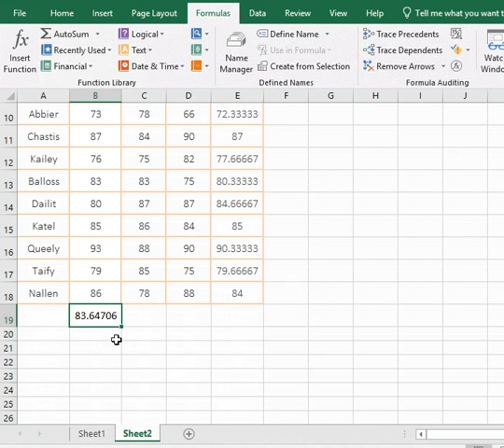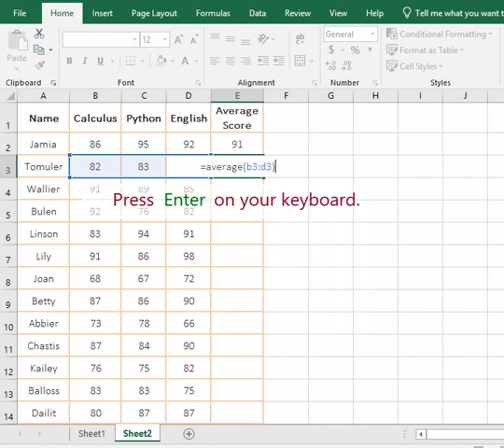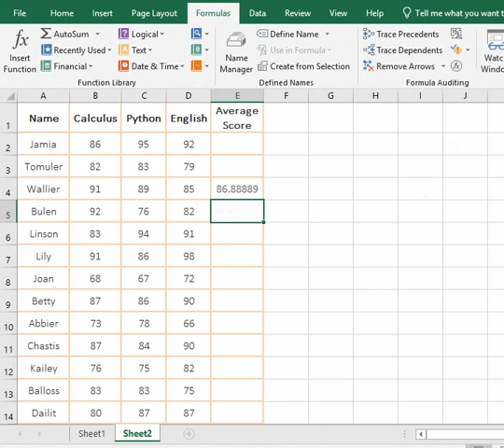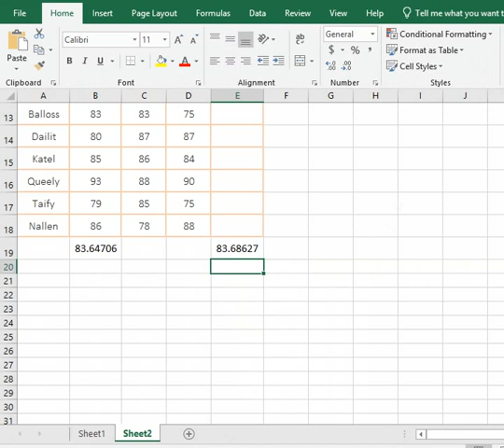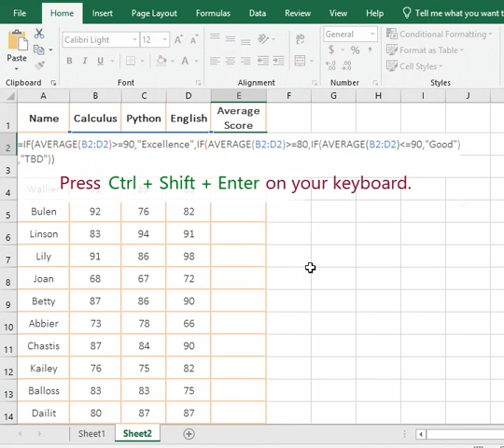How to calculate average in Excel (shortcut, Auto, formula, average if)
We find average with the Average function in Excel. It can be divided into shortcut keys to average, automatic average, and input formula to average, of which shortcut keys are the fastest.

Chapters:
0:00 Excel average shortcut
0:20 How to average rows in Excel?
0:40 Excel average multiple columns
1:01 Excel average formula examples
1:26 Excel average cells
1:48 How to average a column in Excel?
2:10 How to change the number of decimal places in Excel?
2:30 Excel average cells in the multiple rows
3:15 Excel average if
3:55 Excel average if multiple criteria

One. Excel average shortcut

Suppose we use a shortcut key to quickly find the average of the second row. Select cell E2, hold down Alt, press M, U and A once respectively on your keyboard, then automatically enter the averaging formula =AVERAGE(B2:D2) in E2, and select all data cells in the second row, press "Enter" on the keyboard, and the average value of the second row is calculated.

Two. How to calculate average in Excel? (Automatically average)

1. How to average rows in Excel?

Select cell E2 for saving the average, select the "Formula" tab, click "AutoSum", select "Average" in the pop-up options, then all the numeric cells in the second row are selected by colored wireframes, press "Enter", and "Jamia" is found average scores in all subjects; Click E2 to select it again, move pointer on the fill handle of cell, hold down "Left button" and drag down, and the value of the past cell becomes the average of the corresponding grade.

2. Excel average multiple columns

Suppose we find the average score of "Calculus" in the second column. Select the cell B19 used to save the result, select the "Formula" tab, click "AutoSum", then automatically enter the averaging formula =AVERAGE(B2:B18) in B19, and all the numeric cells in the second column are selected by the color line, press "Enter" to find the average score of the "Calculus"; Move pointer on the fill handle of cell, hold down "Left button" and drag it to the right, and all the passing columns will automatically find the average score, that is, the average score of the other subjects.

Three. Excel average formula examples

(1) Excel formula for average of a row  (How to average a row in Excel?)

1. Select the cell E3 used to save the average result, enter the formula =AVERAGE(B3:D3), press "Enter", then the average value of all values in the second row is 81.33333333, and eight decimal places are automatically retained.

2. The result of averaging retains too many decimal places, as far as grades are concerned, generally retain one decimal place, the current reserved decimal places are Excel default, but can be modified, the modification method is described below.

(2) Excel average cells

1. If we average "Calculus,English" in the fourth row, that is, average B4 and D4. Select E4 and enter the formula =Average(B4, D4).

2. Press "Enter" to find the average value of the fourth row.

(3) How to average a column in Excel?

Take, for example, the average score for "Calculus". Select cell B19 in the second column, enter the formula =average(B2:B18), press "Enter", and the average of "Calculus" is 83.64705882, also with eight decimal places.

Four. How to change the number of decimal places in Excel?

1. Right-click E3, select "Format Cells" in the pop-up menu, select the "Number" tab in the window that opens, and then select "Number" under "Category" on the left, "Decimal places" keep the default 2, select the first item for "Negative Numbers", click "OK", then 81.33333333 changes from eight decimal places to two decimal places 81.33.

2. If you want to set multiple cells, select them.

Five. Excel average cells range

(1) Excel average cells in the multiple rows

Suppose we want to average the first three rows. Select the "Formulas" tab, select the cell E4 used to save the averaging result, select "AutoSum → Average", then the averaging formula =AVERAGE(B4:D4) is filled to E4, and B4:D4 is selected, select the numeric cells in the first three rows with the pointer, then the selected range is automatically filled into E4, the formula changes to =AVERAGE(B2:D4), press "Enter" to find the average of the first three rows.

(2) Another way

Suppose we want to average the grades of all students in all subjects in a class. Select cell E19 to save the result, enter the formula =AVERAGE(B2:D18), press "Enter", and find the average score of all students in all subjects of a class.

Six. Excel Average function and IF nested

(1) Excel average IF

If we want to count the outstanding students in a class, when the average score of the students is above 90, it is considered excellent.

(2) Excel average if multiple criteria

If we want to count the excellent and good students in a class, when the average grade of the student is above 90, it is considered excellent, and the grade is between 80 and 90 is good.